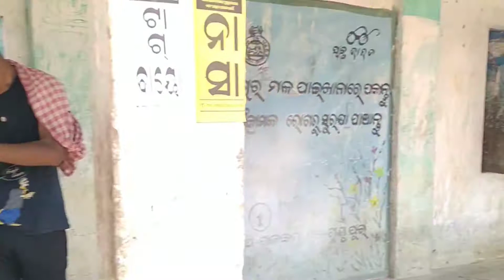Sri Ganesh chaturthi preparation our village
Ganesh chaturthi for preparation our village some youth boys gathered plan to do Ganesh chaturthi 31st on this date

So we prepare shad for our Sri binayaka and continue to our work so i hope this video you must loved

I will show you that day we welcome to our binayaka that moment so happiest moment of our village

Ganesh chaturthi for preparation our village some youth boys gathered plan to do qGanesh chaturthi 31st on this date

jaroor kijiye aur humko support kijiye